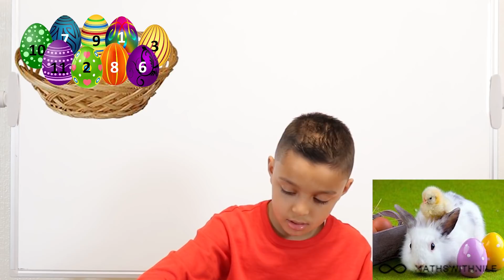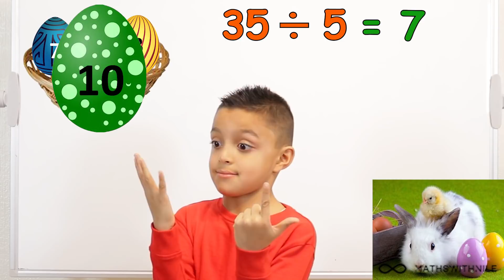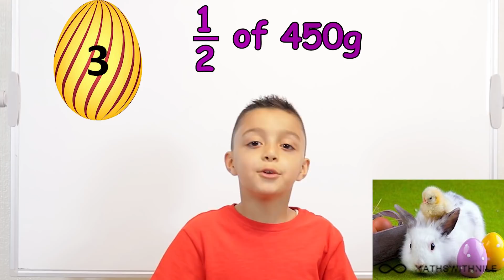Mental maths | Addition, subtraction, multiplication and division | Maths with Nile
Nile chooses one Easter egg at a time. Each egg contains a math question which Nile does in his head using methods previously learn. The questions include the 5, 10, 4 and 6 times tables and a few division questions. Enjoy!